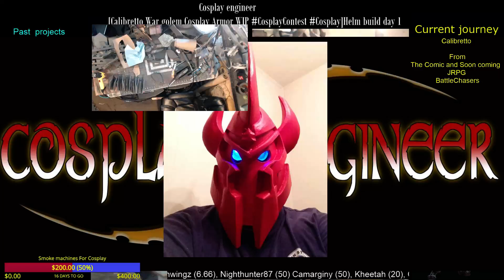Calibretto hand skinning time Continues! (Part 8)